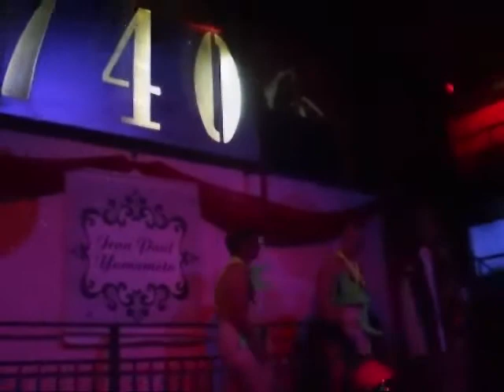Ernie Omega Performs at S&G 3-09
Ernie Omega Performs Modern Romantix by: ADULT.
at S&G 3-2009